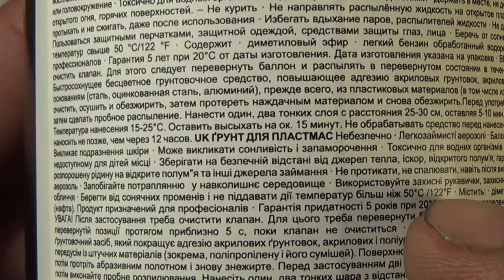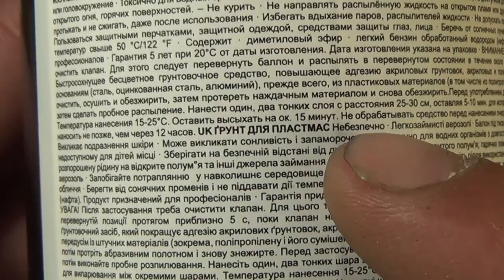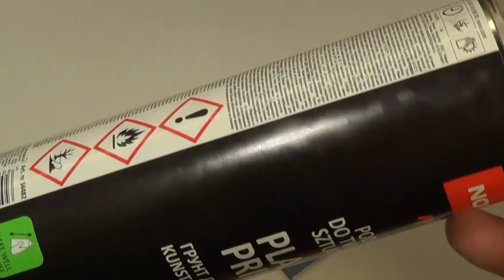100% Ты не знал, что так можно КРАСИТЬ сталь, алюминий, пластик!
Благодарю вас за финансовую поддержку!

Исследую интересный лакокрасочный материал, который предназначен для повышения адгезии пластика, алюминия, стали. Речь идет не о совсем привычной для нас грунтовке. Помимо усиливающих адгезию свойств, вещество создает прочную прозрачную пленку, что позволяет использовать для при лакировании разных поверхностей.